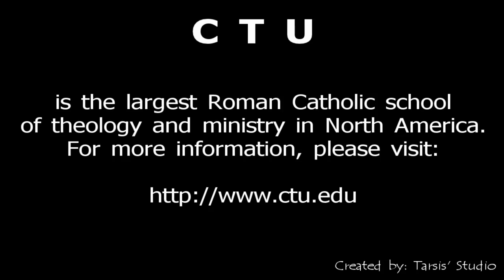Taste of CTU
Annual international cultural celebration at Catholic Theological Union, Chicago.